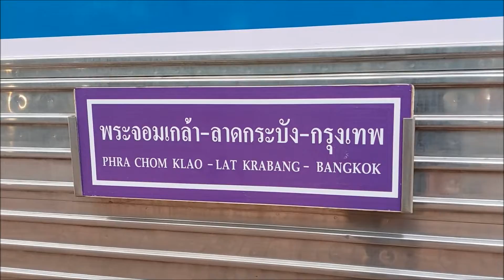เปิดเดินแล้ว รถไฟ Feeder พระจอมเกล้า - ลาดกระบัง เชื่อมต่อรถไฟฟ้า Airport Rail Link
การรถไฟฯ เปิดให้บริการขบวนรถดีเซลรางชานเมือง (Feeder) เส้นทาง ที่หยุดรถพระจอมเกล้า - สถานีรถไฟลาดกระบัง - ที่หยุดรถพระจอมเกล้า อัตราค่าโดยสาร 10 บาท/คน/เที่ยว เพื่ออำนวยความสะดวกให้ประชาชนสามารถเดินทางเพื่อเชื่อมต่อรถไฟฟ้าแอร์พอร์ตเรลลิงค์ได้อย่างสะดวกยิ่งขึ้น โดยเริ่มทดลองให้บริการตั้งแต่วันที่ 3 มกราคม 2566 เป็นต้นไป ทุกวันจันทร์ - ศุกร์ ไป - กลับ 22 เที่ยวต่อวัน เป็นเวลา 3 เดือน

สามารถติดตามรายละเอียด ตารางขบวนรถ ได้ที่ Facebook: ทีมพีอาร์ การรถไฟแห่งประเทศไทย หรือโทร. 1690